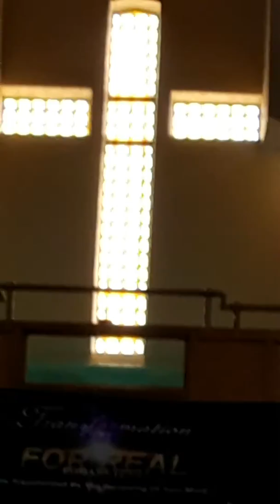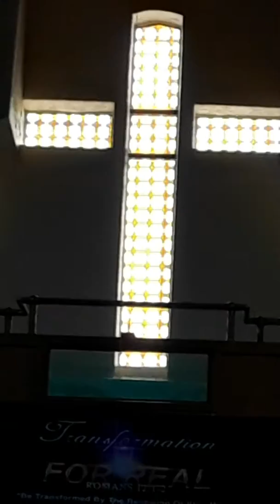Pastor Aaron Thomas